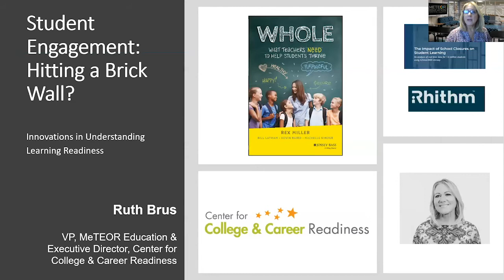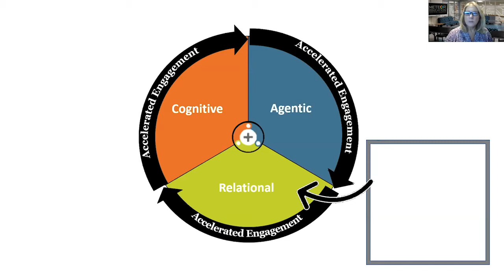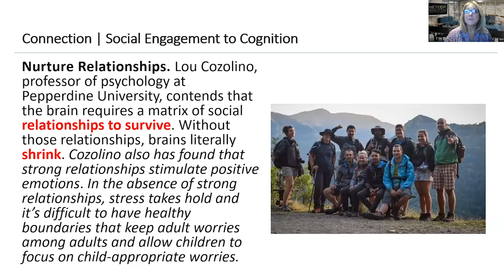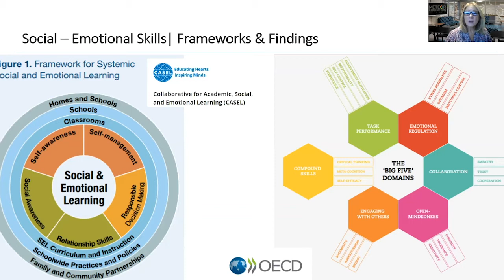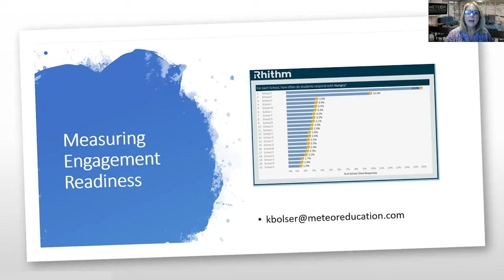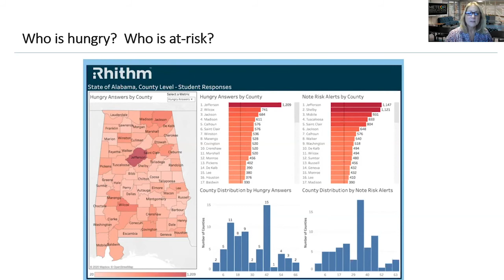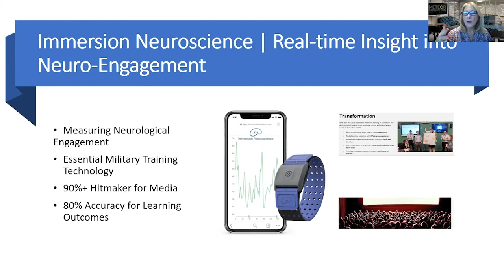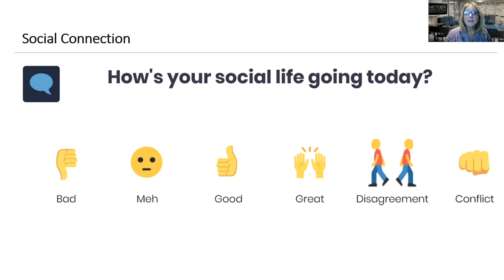Student Engagement: Hitting a Brick Wall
Are you concerned that your students are falling behind academically and socially? How do we know when students are truly engaged and learning?

Join Ruth Brus, Executive Director, Center for College & Career Readiness, as she takes a deeper dive into what student engagement is and how educators might ‘hit a brick wall’ by simply not focusing on all the components of Student Engagement.

This webinar will focus on:
Student Engagement Research
Components of Student Engagement
Tools for Measuring Student Engagement